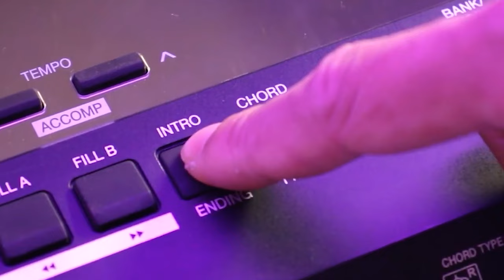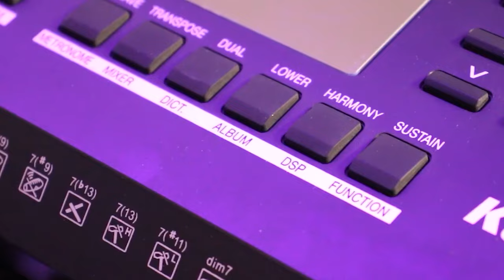BUỔI GIAO HÀNG KURTZMAN K350 CHO ĐẠI LÝ ĐỐI TÁC CỦA MINH PHỤNG MUSIC!!!